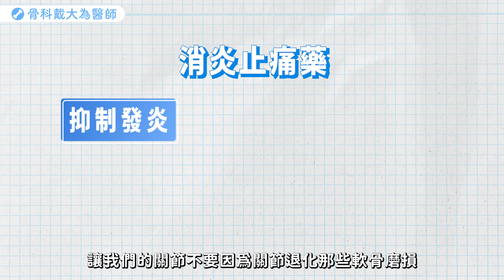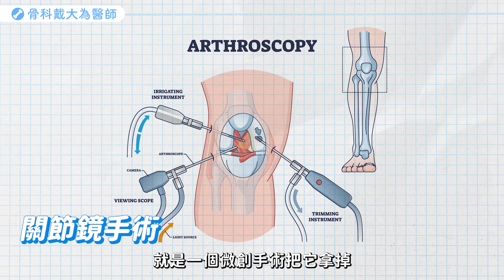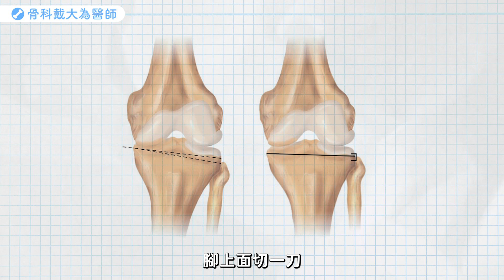AAOS(美國骨科醫學會)退化性膝關節炎治療指引解析｜Part 2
今天我們繼續探討AAOS（美國骨科醫學會）最新的退化性膝關節炎治療指引，這份指引將治療方式的有效程度分為「強烈、中等與有限證據」三個建議等級，本集內容則是關於藥物治療、注射治療以及手術治療。讓我們一同解析治療方式，看看哪些方法是真正對退化性膝關節炎有益的！

00:00 - 開場
00:42 - 藥物治療
02:00 - 注射治療
04:11 - 手術治療
05:32 - 結尾

如果您對於退化性關節炎、骨質疏鬆相關的健康訊息有興趣，歡迎點閱成大醫院【骨科戴大為醫師】的網站：